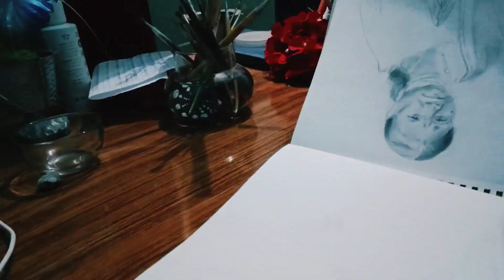Rapid sketch part 3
rapid sketch
rapid sketching
rapid sketch tutorial
rapid sketching
rapid sketch in solidworks
rapid sketching for
rapid sketch pencil wala
rapid sketch drawing
rapid sketch practice
rapid sketch details